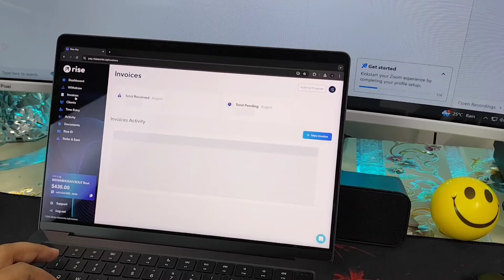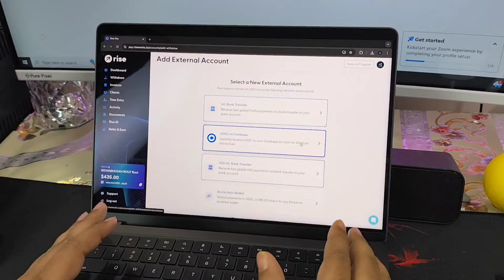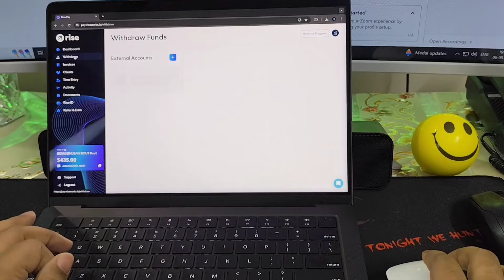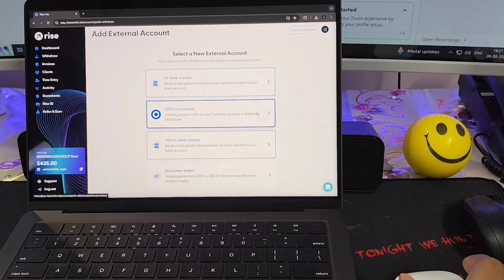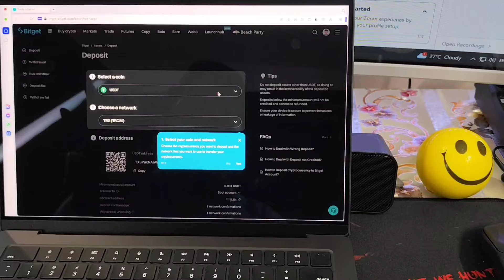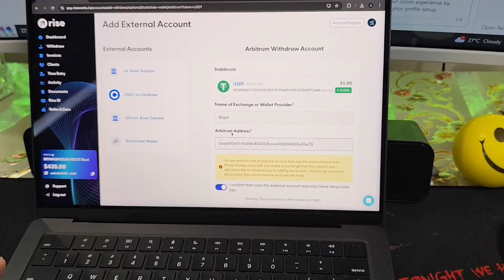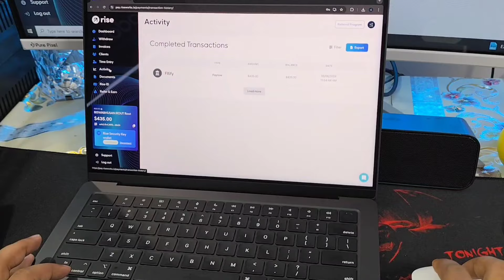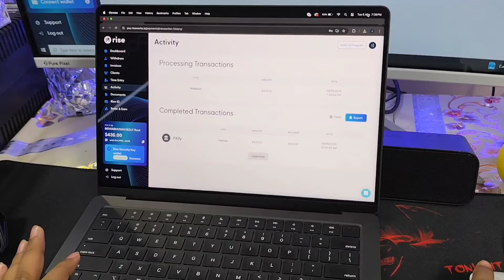RISE to Bank account- Freeze ? RISEWORKS.IO Live withdrawl- Safe method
No1 Propfirm in 2024

Unlock VIP Support By Opening Your Forex Trading Account Through These Links!✅

Partner Code- fxbiswa

XM (Spreads as low
as 0.6 pips)

Partner Code- K3FB4

REFER CODE- IB34017149

Forex Transactions & Best way to Deposit, withdrawl, Taxation Related ( IF YOUR TRANSACTION VOLUME IS MORE THAN 15LAKHS THEN THIS COURSE IS FOR YOU)

DISCOUNT 10%- FXBISWA

Invitation Code- FXBISWA

Execution 0.08 secs- BDSWISS FOREX BROKER

FXIFY Live withdrawl
FXIFY Withdrawl proof
FXIFY Payment proof
FXIFY Live withdraw rise
RISEWORKS to Bank
Riseworks withdrawl
best way to withdrawl forex amount
best way to withdrawl propfirm amount
bank account freeze forex

I am not financial advisor. I invest money along with studies. In order to make the best financial decision. that suits your own needs, you must conduct your own research. All investments involve some form of risk and there is no guarantee that you will be successful in making money. Always remember to make smart decisions and do your own research!!